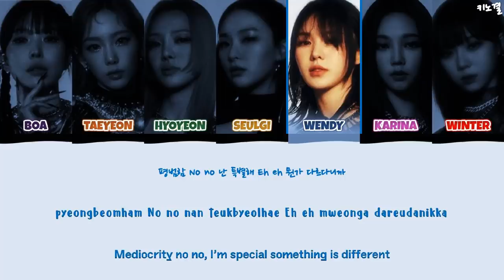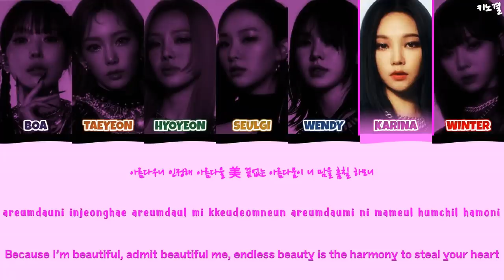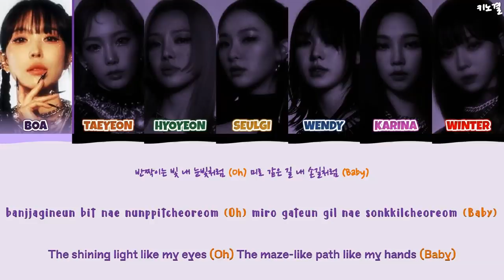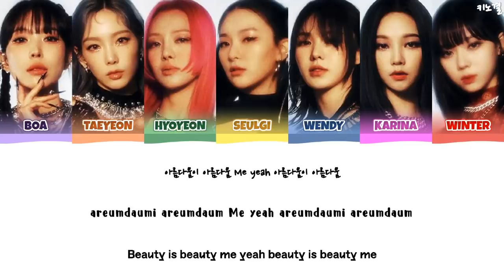GIRLS ON TOP (GOT) - 'ME' LYRICS COLOR CODED [HAN/ROM/ENG]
This is only a fanmade!!!